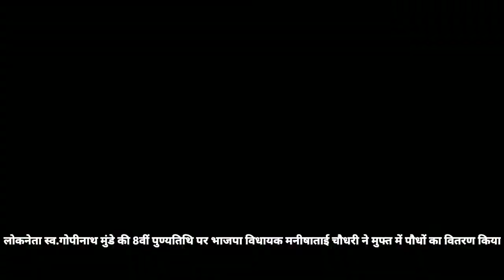लोकनेता स्व. गोपीनाथ मुंडे की 8 वीं पुण्यतिथि पर मुफ्त पौधों का वितरण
लोकनेता गोपीनाथ मुंडे की 8 वीं पुण्यतिथि पर वृक्षारोपण

लोकनेता स्वर्गीय गोपीनाथ मुंडे की 8 वी पुण्यतिथि के अवसर पर दहिसर विधानसभा में भारतीय जनता पार्टी की विधायक मनीषा ताई चौधरी ने शिवाजी नगर में स्थित गोपीनाथ मुंडे स्टेडियम में गोपीनाथ मुंडे जी की प्रतिमा पर पुष्प अर्पित कर उनकी याद में वृक्षारोपण किया एवं क्षेत्रीय नागरिकों को मुफ्त में हजारों फलदार पौधों का वितरण किया।
इस मौके पर भाजपा सांसद गोपाल शेट्टी सहित भारी संख्या में बीजेपी के नेता और पदाधिकारी उपस्थित थे।